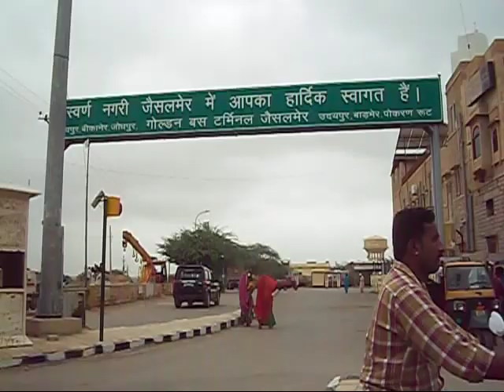सपनों का शहर जैसलमेर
जैसलमेर बड़ा ही खूबसूरत शहर है आप भी जैसलमेर घूमने जरूर आइयेगा।